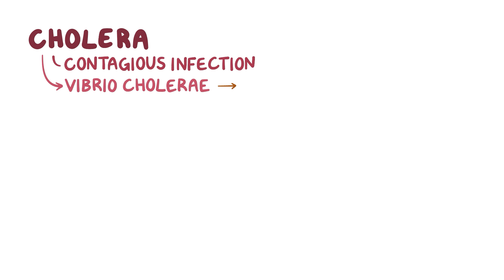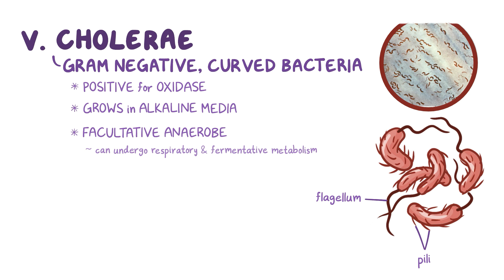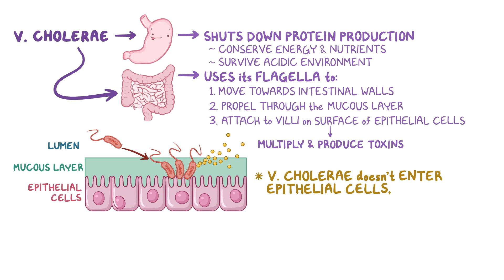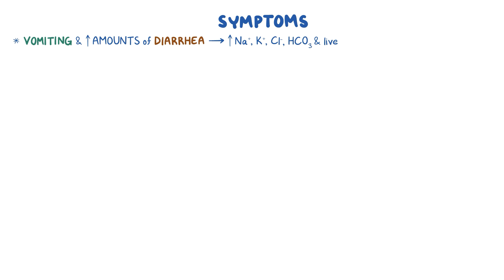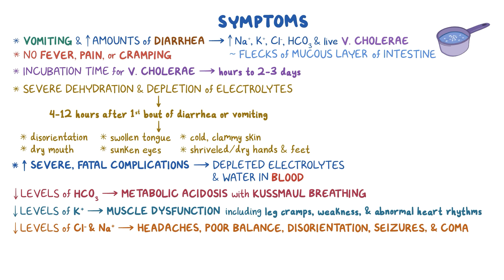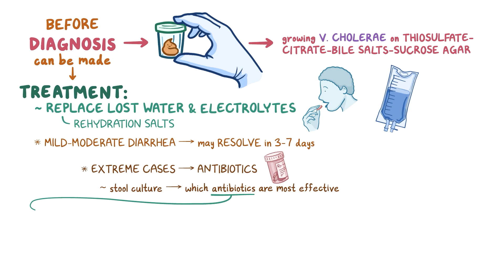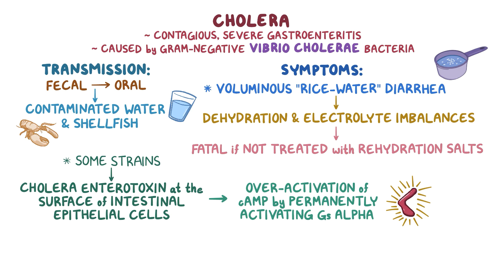Vibrio cholerae (Cholera)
What is Vibrio cholerae? Cholera is a contagious infection caused by the bacteria Vibrio cholerae, which can in turn cause severe gastroenteritis and excessive watery diarrhea for several days. Find our full video library only on Osmosis